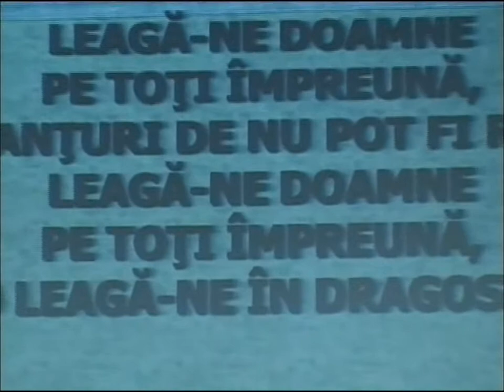Conferinta din 2010 - Aleluia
Conferinta din 2010 - Aleluia.In biserica Muntele Sionului, din Arganda del Rey, Madrid.